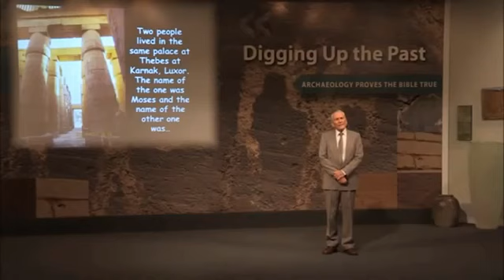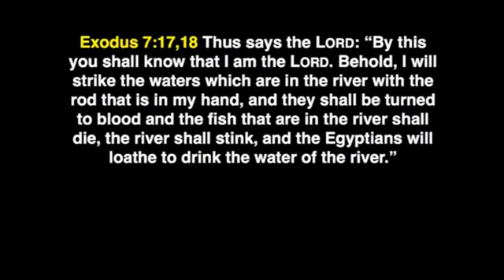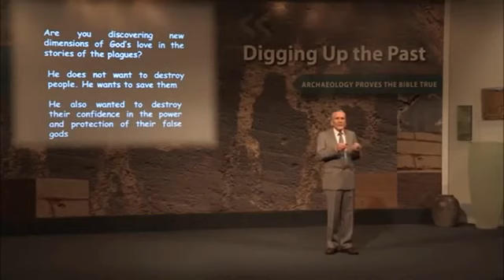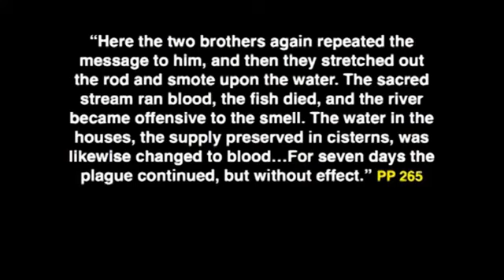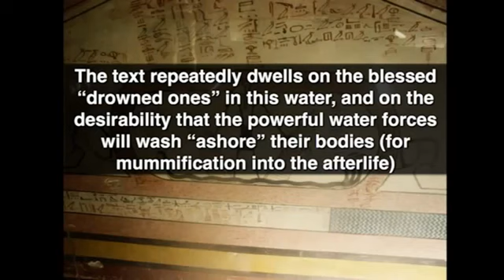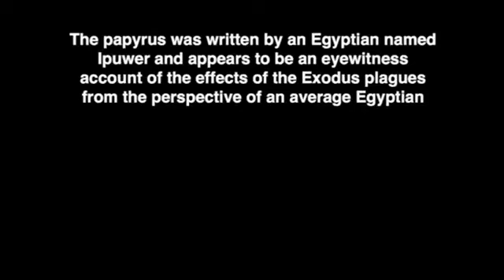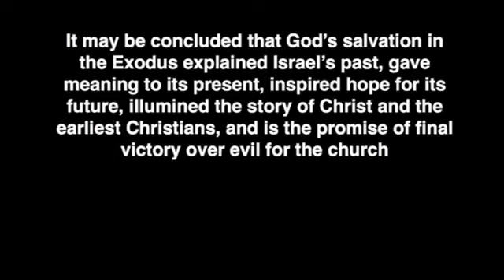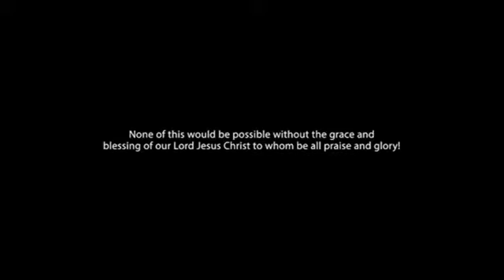Начало казней язв египетских Франсуа Дю Плесси 004